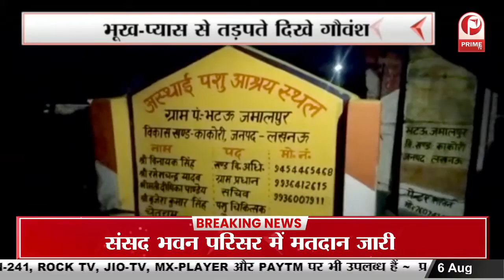Hardoi News : पैसों के लेनदेन को लेकर हुए विवाद में रिटायर फौजी ने की फायरिंग || Prime Tv